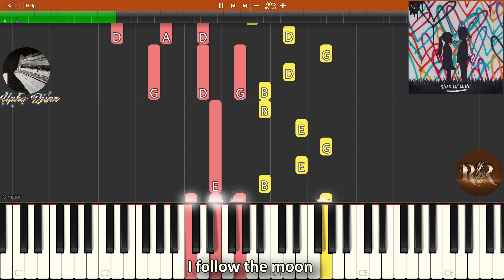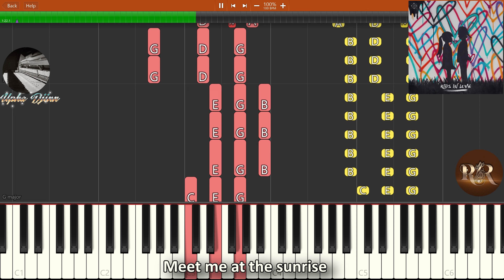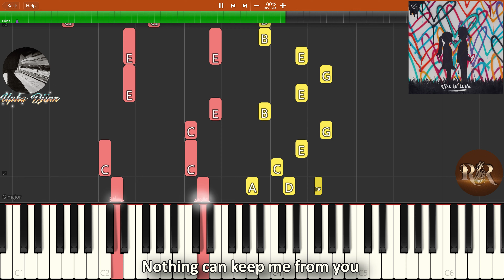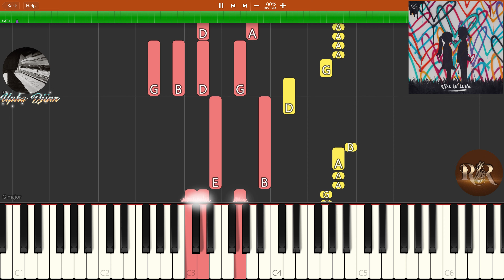Kygo ft. Jason Walker - Sunrise Synthesia Piano Tutorial | Accompaniment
Song: Sunrise
Album: Kids In Love (2017)
Artist: Kygo & Jason Walker
Learn how to play Sunrise (Accompaniment) by Kygo ft. Jason Walker on the piano. Hope you enjoy the video!